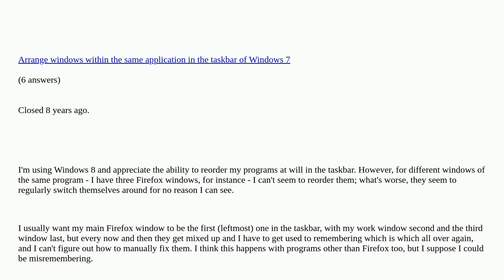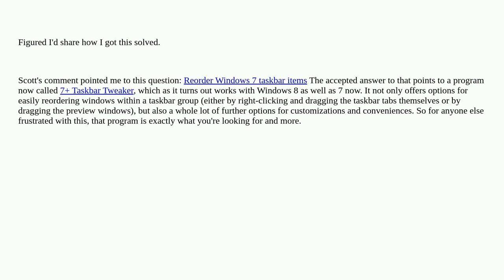How to order windows of the same program on taskbar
How to order windows of the same program on taskbar duplicate

A special thanks goes out to the awesome community

  firefox windows windows-8 taskbar